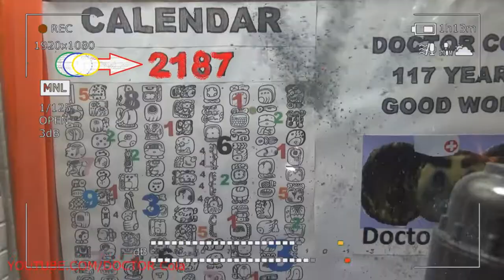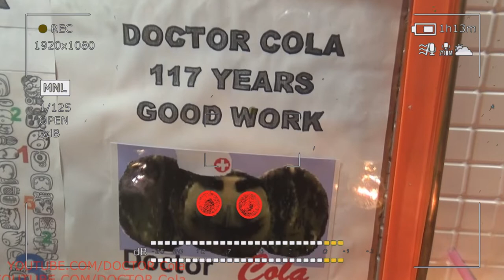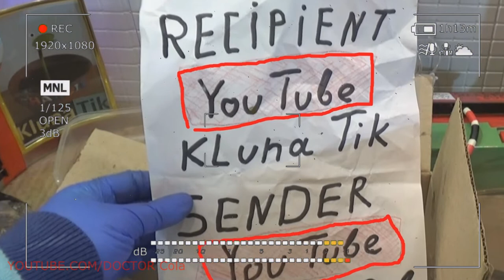Gift Kluna Tik Dinner #124 Package – Quiet Stories of a Terrible Future – Coca Cola Crazy Art Moment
Gift Kluna Tik Dinner Package! Quiet Stories of a Terrible Future! Coca Cola Crazy Art Moment!
Gift Kluna Tik Dinner #77 Package – New Evidence of Mastery DOCTOR Cola – Funny Coca Cola Crazy Art
Gift Kluna Tik Dinner #78 Package – First Results Superman Crazy Superhero - Coca Cola Crazy Art
Gift Kluna Tik Dinner #79 Package – Mystery YouTube, Mystery of the World Order - Coca Cola Art
Gift Kluna Tik Dinner #80 Package – Amazing Targets Apt Superhero DOCTOR Cola - Coca Cola Crazy Art
Gift Kluna Tik Dinner #81 Package – Fashionable Actual Experiences of a Great Hero - Coca Cola Art
Gift Kluna Tik Dinner #82 Package – Clever Deeds Funny Superhero DOCTOR Cola - Coca Cola Crazy Art
Gift Kluna Tik Dinner #83 Package – Scary Stories Adult Stories - Art of Introducing Crazy Coca Cola
Gift Kluna Tik Dinner #84 Package – Official Superhero New Times – DOCTOR Cola Crazy Coca Cola Art
Gift Kluna Tik Dinner #85 Package – Professional Search for Complex Problems – YouTube Coca Cola Art
Gift Kluna Tik Dinner #86 Package – Real Evidence of Superhero Mastery – YouTube Crazy Coca Cola Art
Gift Kluna Tik Dinner #87 Package – Main Advocate YouTube Superhero DOCTOR Cola - Coca Cola Art
Gift Kluna Tik Dinner #88 Package – YouTube Gets Protection of the Main Superhero - Coca Cola Art
Gift Kluna Tik Dinner #89 Package – 1,000,000,000 Followers DOCTOR Cola Future Hero - Coca Cola Art
Gift Kluna Tik Dinner #90 Package – Hero DOCTOR Cola YouTube Help: Help to All - Coca Cola Crazy Art
Gift Kluna Tik Dinner #91 Package – Scary Stories YouTube Art - DOCTOR Cola Fun Coca Cola Crazy Art
Gift Kluna Tik Dinner #92 Package – Crazy Scary Stories DOCTOR Cola – Funny Moments Coca Cola Art
Gift Kluna Tik Dinner #93 Package – Brave Terrible Deeds, Bold Terrible Decisions – Coca Cola Art
Gift Kluna Tik Dinner #94 Package – Scary Stories Kluna Tik Dinner Crazy Art – Coca Cola Crazy Art
Gift Kluna Tik Dinner #95 Package – Bold Attempts to Save Humanity – Funny Coca Cola Crazy Art
Gift Kluna Tik Dinner #96 Package – Truth Coca Cola May Not Be True – Coca Cola Moments Crazy Art
Gift Kluna Tik Dinner #97 Package – Secret Successes Terrible Future– Gold Coca Cola Crazy Art
Gift Kluna Tik Dinner #98 Package – Reaction And Speed Result Win – Scary Stories Coca Cola Art
Gift Kluna Tik Dinner #99 Package – Bold Thoughts Bold Actions – Scary Stories Coca Cola Crazy Art
Gift Kluna Tik Dinner #100 Package – Scary Stories Champion DOCTOR Cola – Stories Coca Cola Art
Gift Kluna Tik Dinner #101 Package – Capable Superhero Base Signals – Coca Cola Crazy Art Stories
Gift Kluna Tik Dinner #102 Package – Smart Action Ahead Of The Curve – Coca Cola Crazy Art Ideas
Gift Kluna Tik Dinner #103 Package – Strange Cadres Of A Strange Future – Coca Cola Mega Crazy Art
Gift Kluna Tik Dinner #104 Package – Loud Doctrine Of Peaceful Existence – Coca Cola Set Crazy Art
Gift Kluna Tik Dinner #105 Package – Bright Events Of A Dark Future – Scary Coca Cola Crazy Art
Gift Kluna Tik Dinner #106 Package – Scary Stories Coca Cola Crazy Art – Funny Coca Cola Art Moment
Gift Kluna Tik Dinner #107 Package – Quick Response And Quick Decision Making – Coca Cola Crazy Art
Gift Kluna Tik Dinner #108 Package – Lack Of Control Creates A Hectic Existence – Coca Cola Best Art
Gift Kluna Tik Dinner #109 Package – Finish Line Home Stretch Scary Stories – Coca Cola Crazy Art
Gift Kluna Tik Dinner #110 Package – First Steps Of The Best Super Hero - Steps Coca Cola Crazy Art
Gift Kluna Tik Dinner #111 Package – Best Strategy For Quick Win - Coca Cola Win - Coca Cola Art
Gift Kluna Tik Dinner #112 Package – Clever Decisions Deeds Of The Hero – Stories Coca Cola Art
Gift Kluna Tik Dinner #113 Package – Only One Superhero Champion - Champion Coca Cola Crazy Art
Gift Kluna Tik Dinner #114 Package – Color Solutions Color Acts – Star Coca Cola – Coca Cola For Art
Gift Kluna Tik Dinner #115 Package – New Terrible Victories Scary Stories – Funny Coca Cola Moment
Gift Kluna Tik Dinner #116 Package – Amazing Stories of a Terrible Future – Coca Cola Crazy Art
Gift Kluna Tik Dinner #117 Package – Main Success of the Best Character – Crazy Art Coca Cola Art
Gift Kluna Tik Dinner #118 Package – Noisy Experiences Quiet Facts – Scary Stories Coca Cola Art
Gift Kluna Tik Dinner #119 Package – Superhero Asks Not to Notice Him – Victory Coca Cola Art Ideas
Gift Kluna Tik Dinner #120 Package – Influence of the Future on the Recent Past – Best Coca Cola Art
Gift Kluna Tik Dinner #121 Package – Solutions Cannot be Foreseen – Stories Coca Cola Crazy Art
Gift Kluna Tik Dinner #122 Package – Calm Reaction Terrible Consequences – Superhero Coca Cola Art
Gift Kluna Tik Dinner #123 Package – Tricky Secrets of the New Past - Scary Stories Coca Cola Art